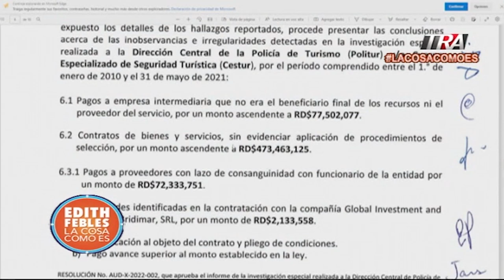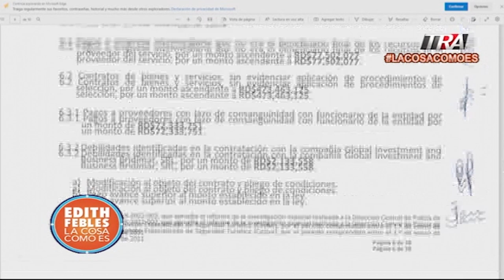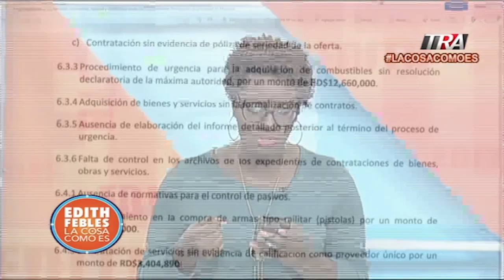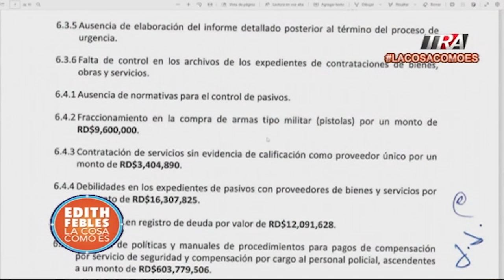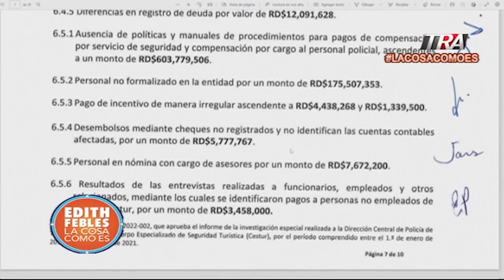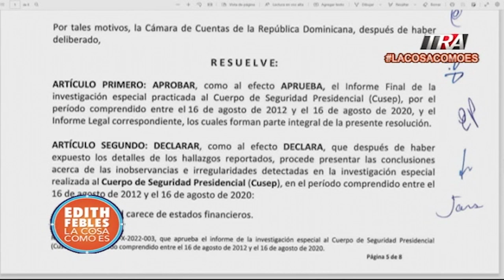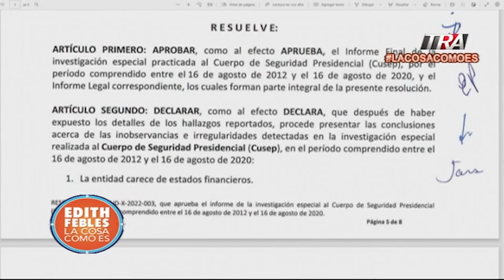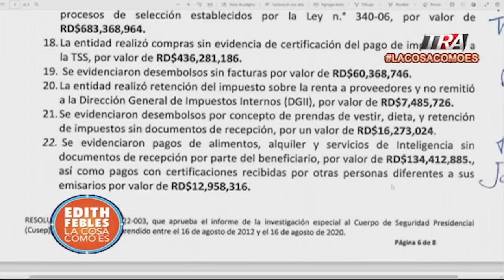Resultados de la investigación especial realizada por la Cámara de Cuenta en CONANI y EGEHID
Canal Oficial Periodista Edith Febles